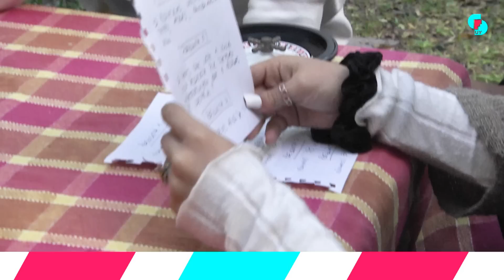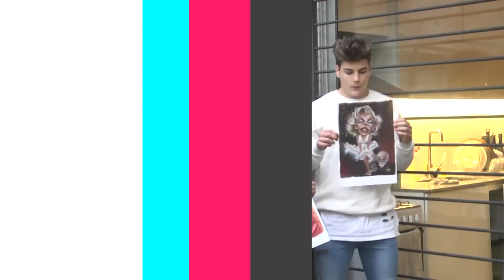Episodio 1 Completo con Rafael Michelini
Encuentro de jóvenes influencers con los políticos uruguayos. El lado humano de la política.